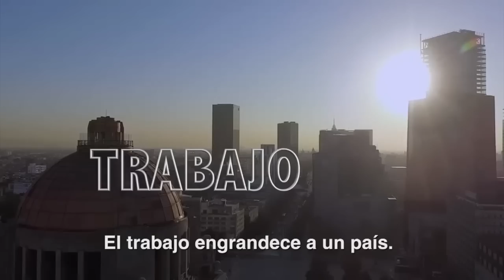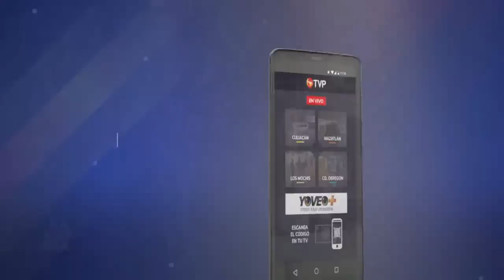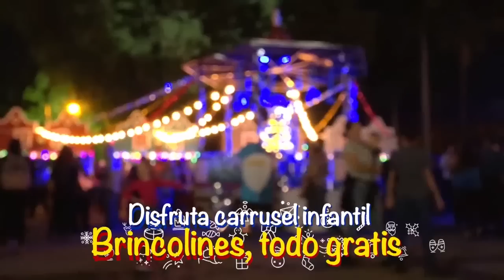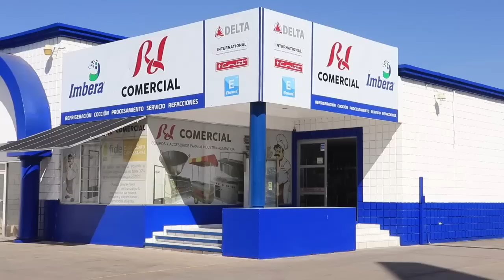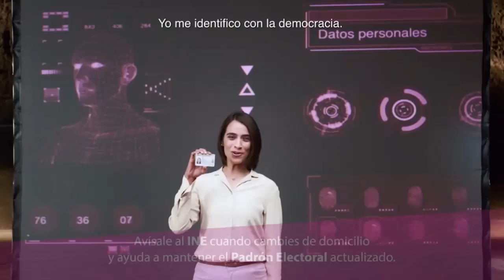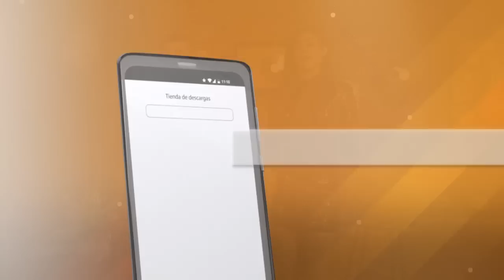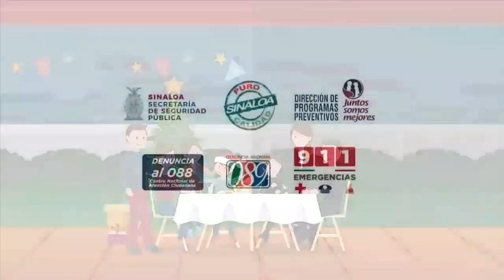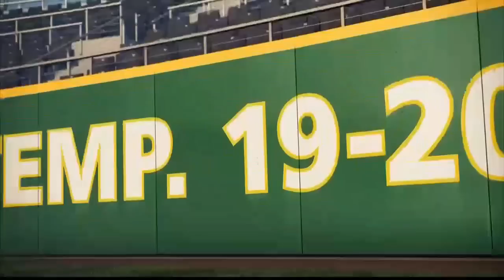Cañeros vs Algodoneros - Beisbol de Liga Mexicana del Pacifico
Cañeros busca nivelar la serie en el Francisco Carranza Limón, mientras que Algodoneros pelea por un espacio en la postemporada.